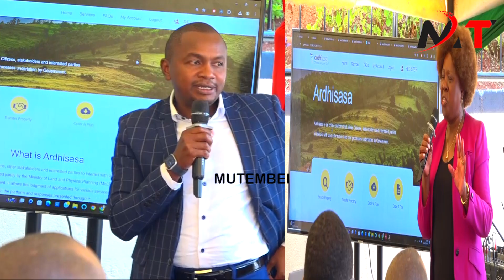Listen CS Alice Wahome Speech in Murang'a!